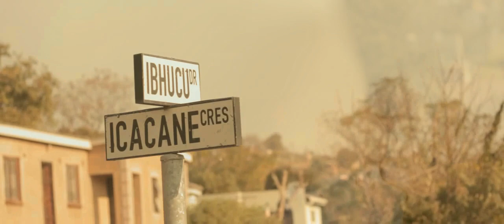MAD FAMILY...... Introduction EPISODE 1..